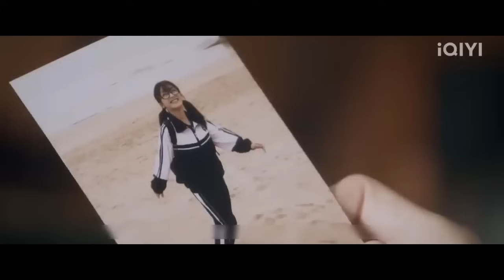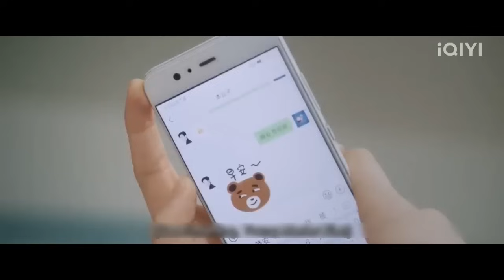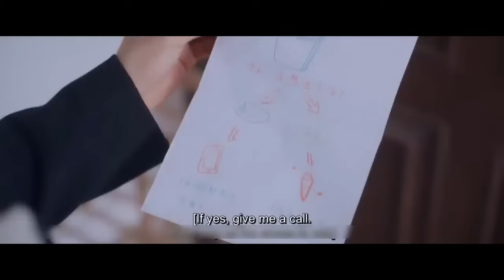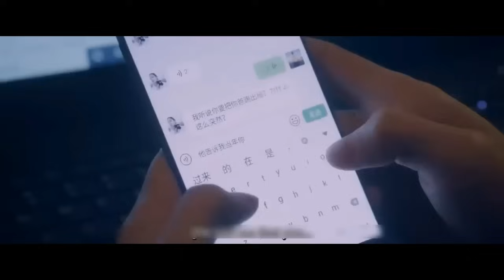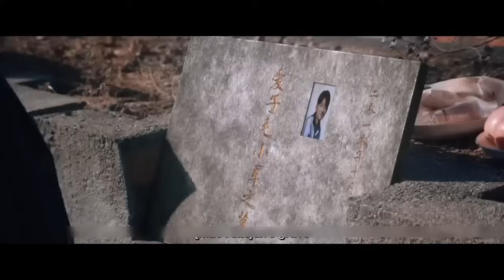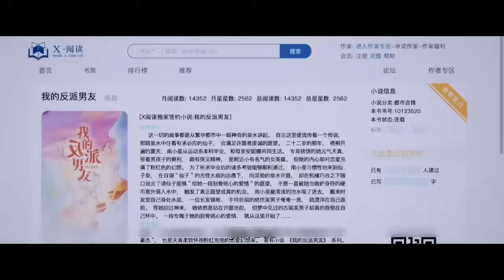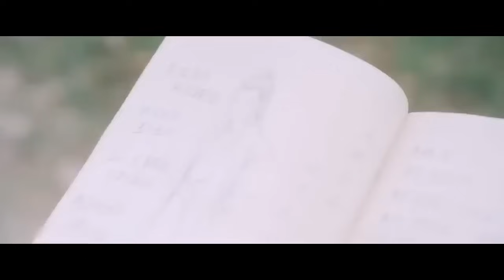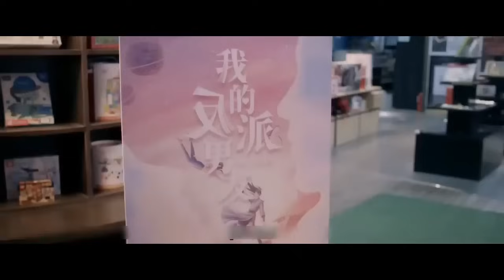Mr Davil treats innocent girl like a maid but at last he fell in love with her🥰 || Movie in Hindi